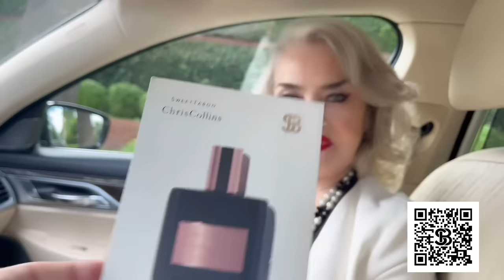New Health Update!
Scentbird.

Currently only available in the US & CA.

We have some great news regarding mom’s health update!

We also have not one, but possibly two big relocation updates.

Sending each one of you love love love! Thank you for all of the cards and letters to mom. ❤️

0:00 - Prologue

0:34 - Beginning

04:30 Buying a House

06:00 - Scentbird

11:30 - More News

17:00 - Epilogue